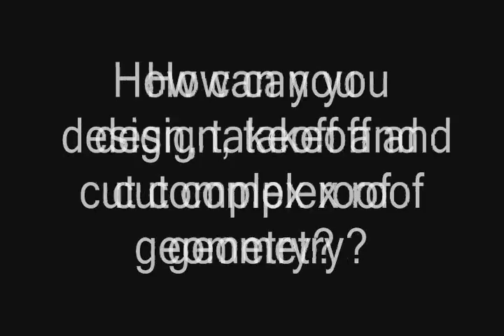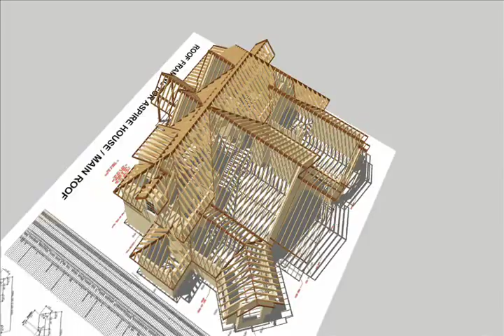3D Roof Frameing Model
Study model to explore roof framing in 3D.  Complete cutting list and pull list extracted.